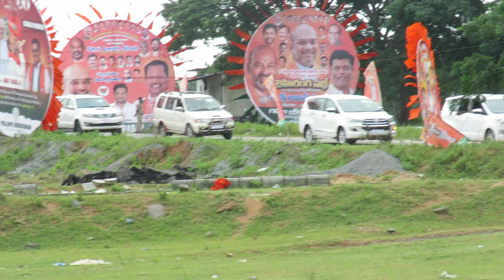Union Home Minister Amit Shah High security convoy in Nirmal